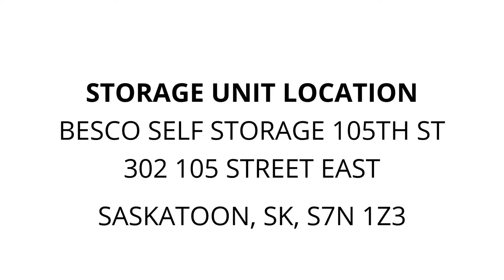Besco Self Storage 105th St - Unit 204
glass-display-cases